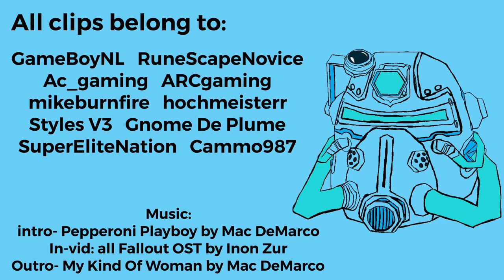A History of The Enclave | Fallout Lore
The Enclave was one of the most intelligent, powerful, and hi-tech forces in the entirety of the wasteland. They may have been destroyed many a time, but today is the day I discuss their triumphs, their losses, their glory and their fate.

Links to social media and the Wanderer Discord are in the channel banner, go HMU ;)